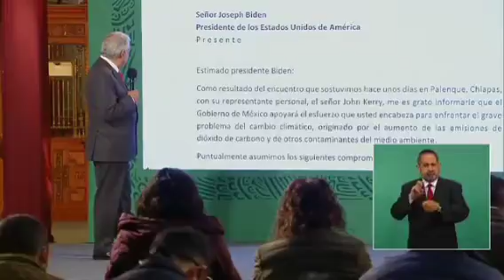AMLO exhibe carta al presidente de EE.UU, donde se comprometió a no exportar petróleo crudo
AMLO exhibe la carta que envió al presidente de EE.UU, Joe Biden, en la que se comprometió a no exportar petróleo crudo, y a que “toda la producción se destinará al mercado interno”